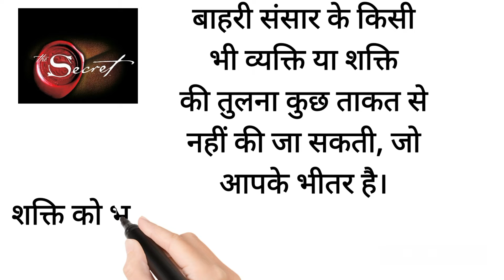THE SECRET (दैनिक प्रेरणा) DAY - 234